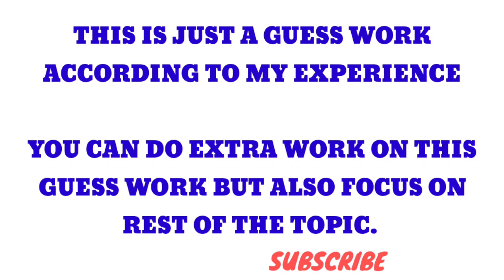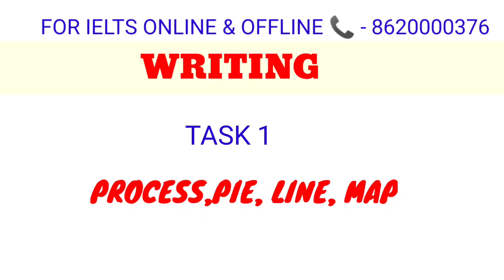IELTS 18 December 2021 EXAM PREDICTION WITH 7.0+ BANDS TIPS|| IDP || NEW CUE CARDS UPDATE || SURAJ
CUE CARDS PREDICTION AND ASKED IN REAL EXAM IN PAST DAYS

JAN-APRIL 2022 CUE CARDS UPDATE

OUT OF PDF CUE CARD IN OCTOBER

Listening Tips Video for 7.5+ Bands

Reading Tips video for 7.0+ Bands

Speaking Tips Video for 7.0+ Bands